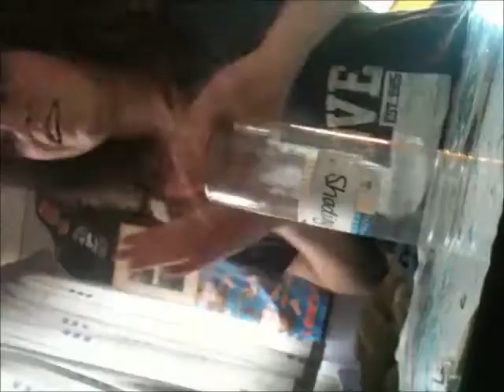Cup song - Pitch perfect!!!!!!!!!!!! (COVER&BLOOPERS)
So i got asked on twitter to do this, i messsed up quite alot but here you go xD